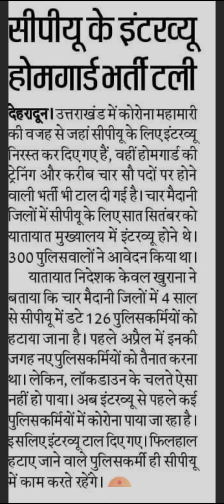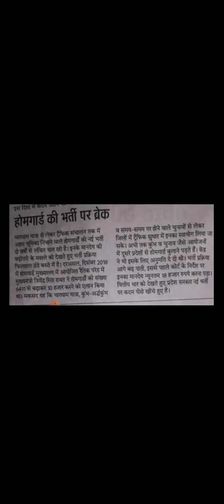उत्तराखंड होमगार्ड की भर्ती रद्द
Uttarakhand Home Guard Bharti 2020, Home Guard Bharti Eligibility Criteria, होम गार्ड भर्ती 2018, होमगार्ड भर्ती uk, उत्तराखंड होम गार्ड भर्ती 2018, up होम गार्ड भर्ती 2018, राजस्थान होम गार्ड भर्ती 2018, होम गार्ड भर्ती 2018 jharkhand, उत्तराखंड होम गार्ड लेटेस्ट न्यूज़, उत्तराखंड होम गार्ड सैलरी उत्तराखंड होमगार्ड भर्ती 2019